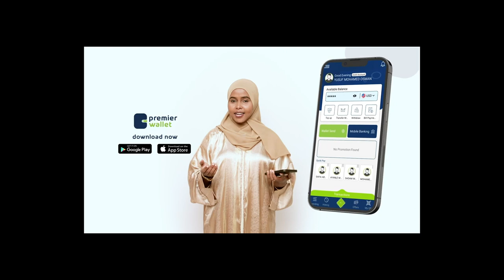Madaxweyne Somaaliya iyo wafti uu hogaaminayo ayaa gaadhay Degmada Xudur.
Madaxweyne Xasan Sheekh Maxamuud, Guddoomiyaha Golaha Shacabka Sheekh Aadan-Madoobe iyo Madaxweynaha Dowlad Goboleedka Koonfur Galbeed Cabdicasiis Lafta-geereen ayaa gaadhay Degmada Xudur.